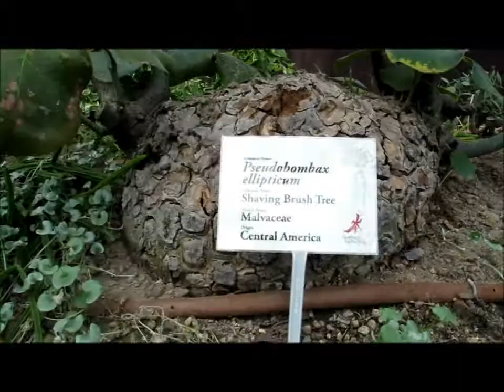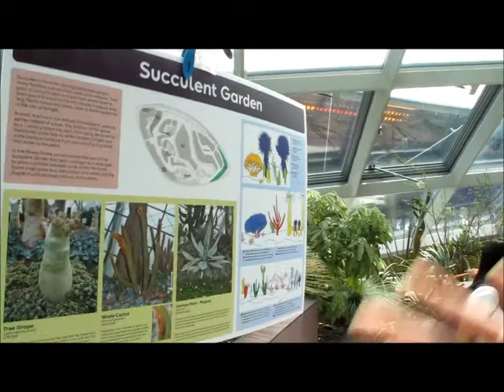VLOG @ 20th WOC Part 3- Garden By the Bays & a little part on Flower Dome.wmv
Watch us find our way to the Flower Dome and watch Angie dance. (errrrr)